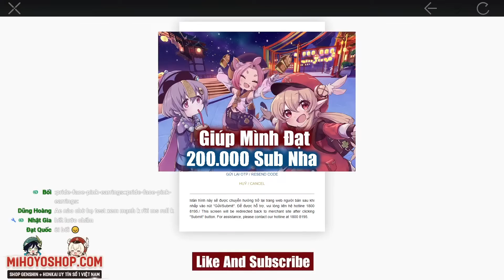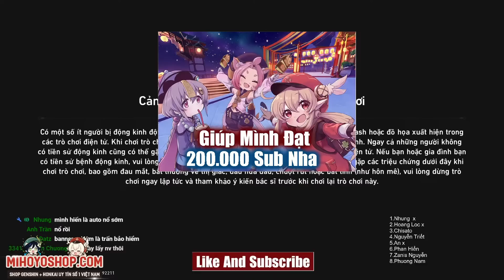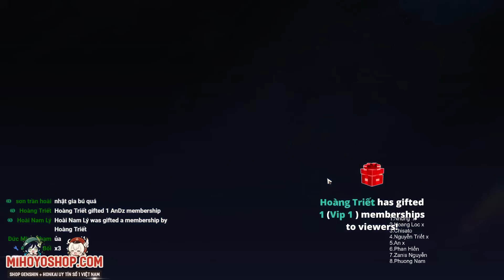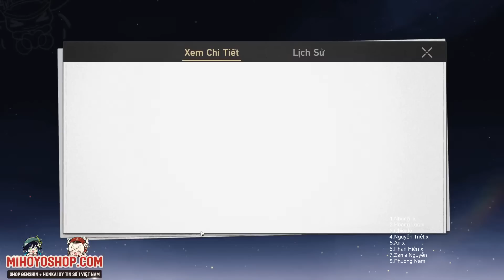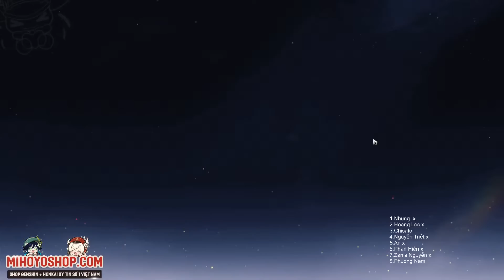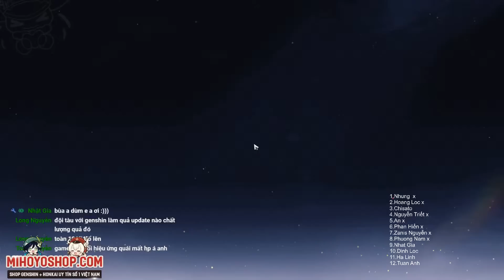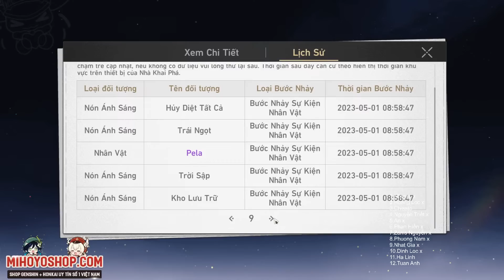Buổi Roll sói Bạc - Cố Gắng Giải Lời Nguyền Nhưng Đưa Ae Ra Đảo Hết - Honkai Star Rail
Mình xin chân thành cảm ơn và sẽ gửi lời cảm ơn vào video tiếp theo :)